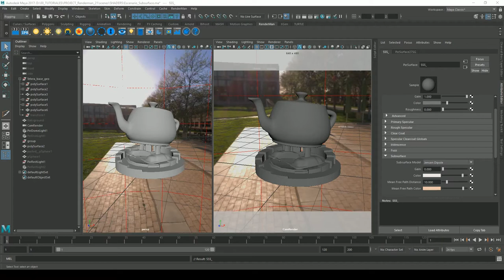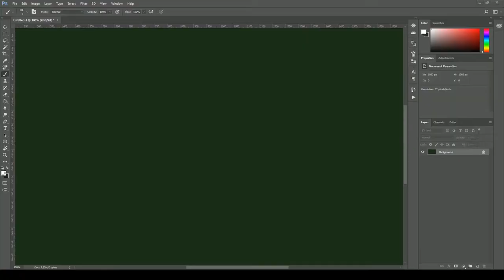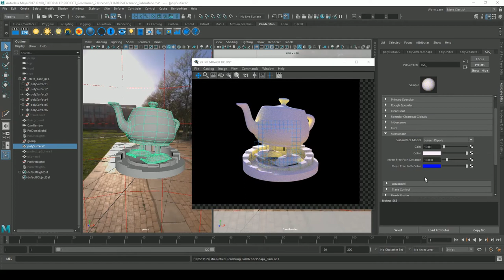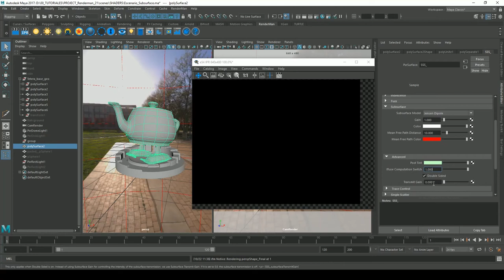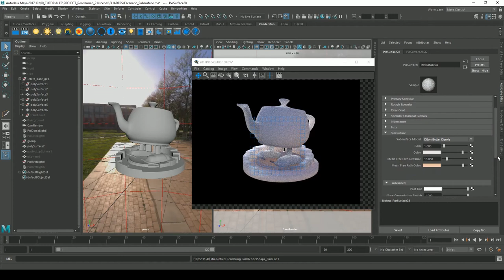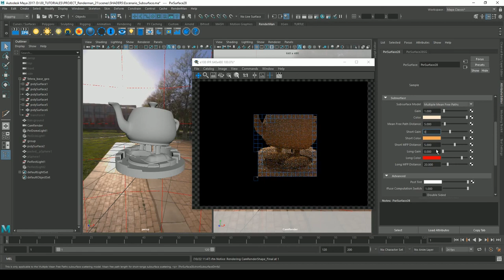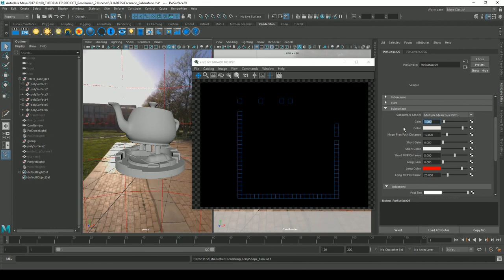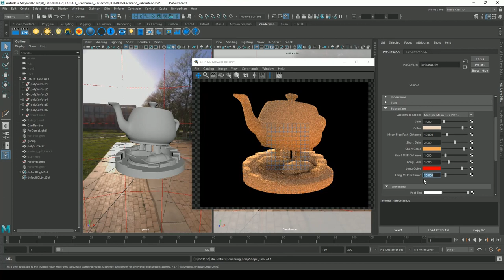Renderman - Subsurface Scattering (SSS)